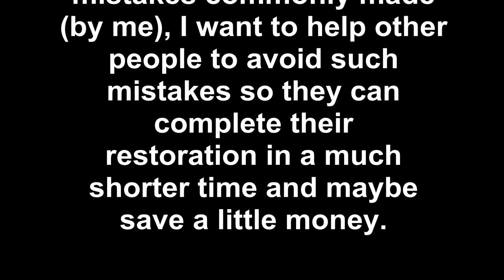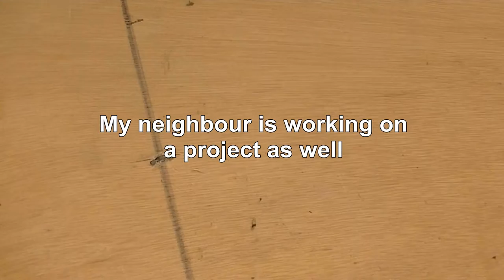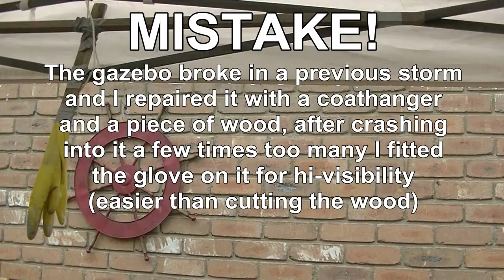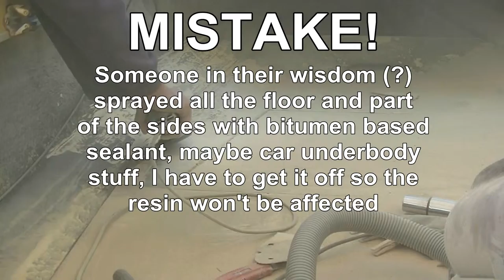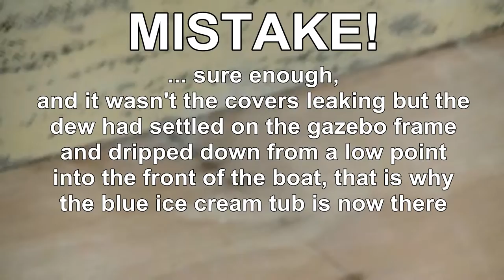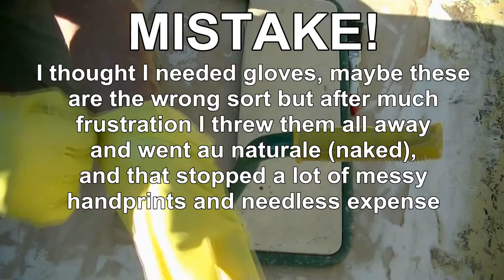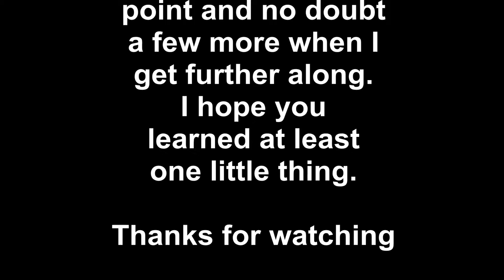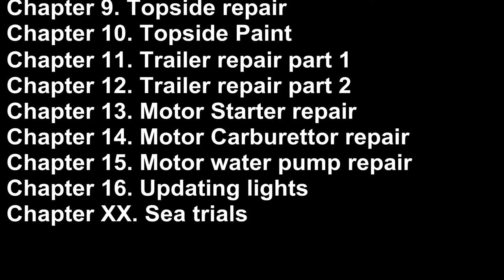How To Fix 5 Floor Putty & CSM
Part of a series on small boat repair and pitfalls to avoid